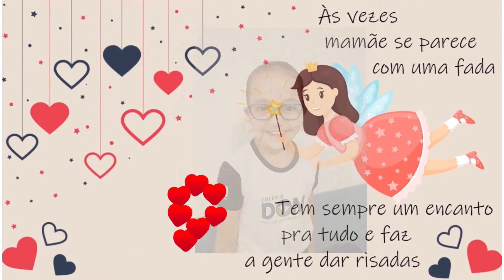Homenagem às Mães do 2º Ano (Feliz Dia das Mães)